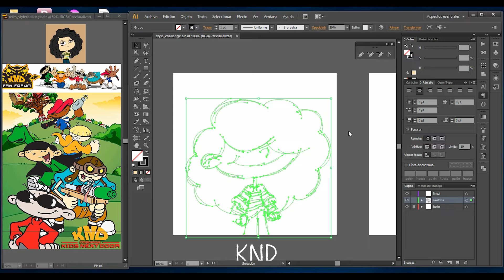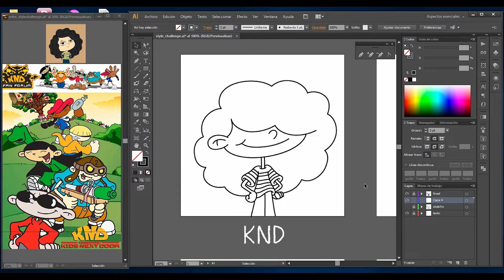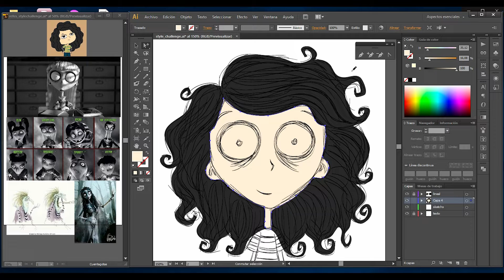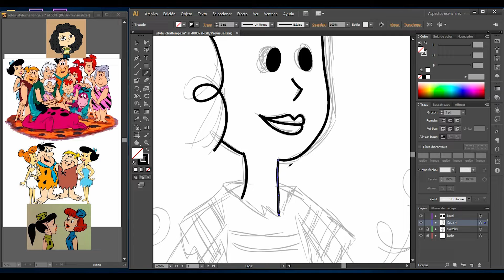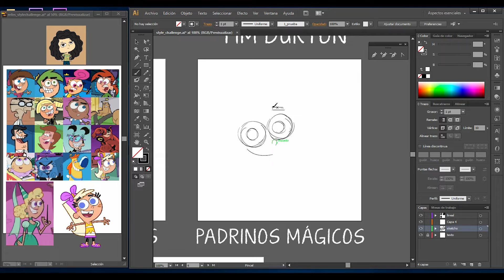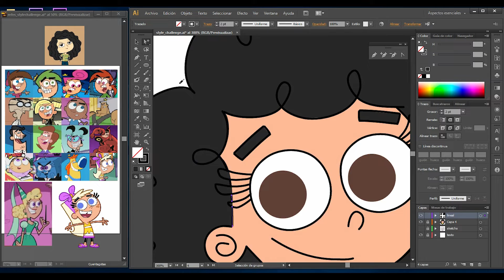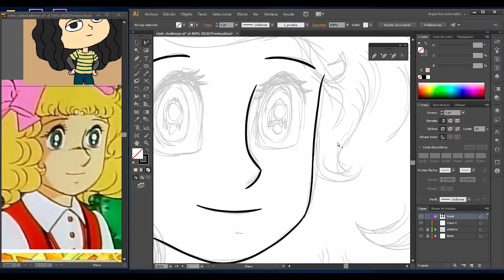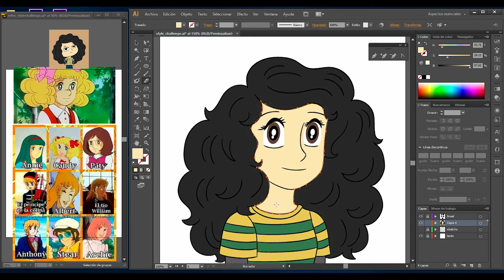AB- Art Style Challenge Pt. 1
¡Hola! (◕‿◕) ♡

Les traigo un reto no tan nuevo pero que me gustó tanto hacerlo :3
Dibujé 5 porque quería agregar datos importantes de cada serie ♡
Espero lo disfruten como yo ♡♡♡
¿Cuál estilo les gustó más?  (´｡ • ω • ｡`) ♡
¿Desean más videos como este?  (≧ ◡ ≦) ♡

Si desean seguirme (っ˘ω˘ς )

Herramientas:

✿ Illustrator CS6